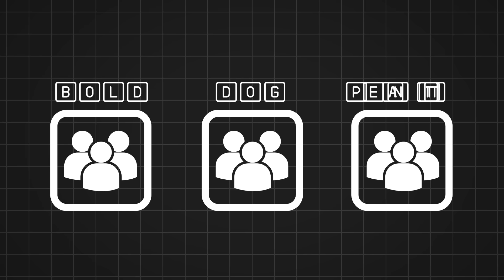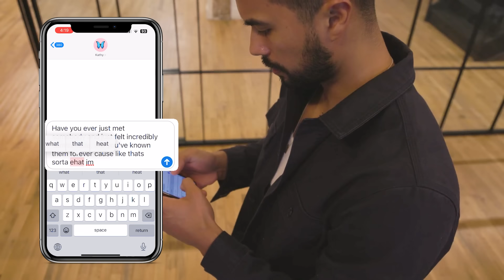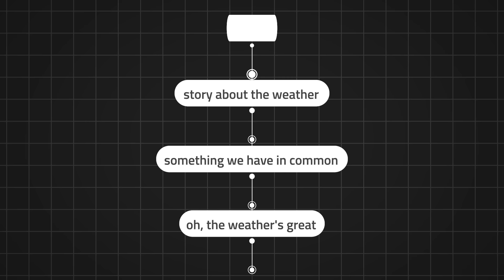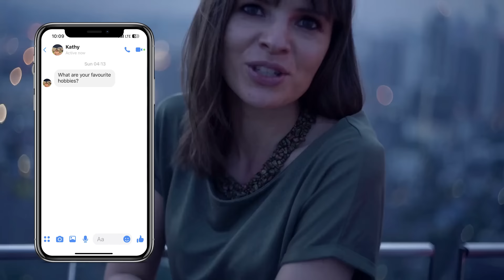How To Talk To An Attractive Girl (Never Run Out Of Things To Say)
The WORLD's BEST Mens community. The Institute opens September 15. Reserve your spot Now